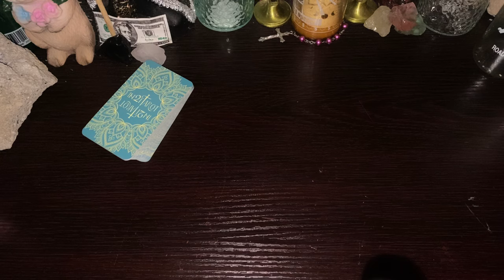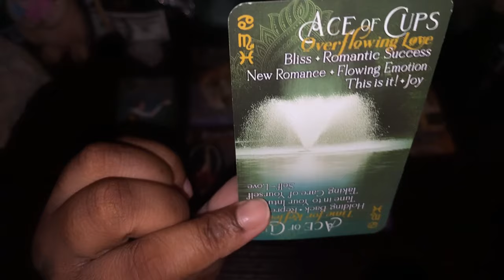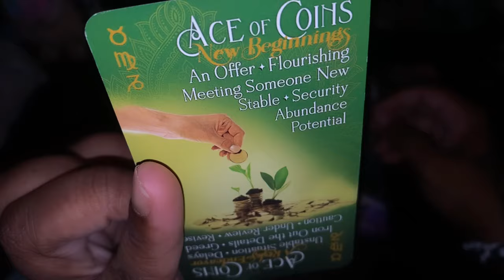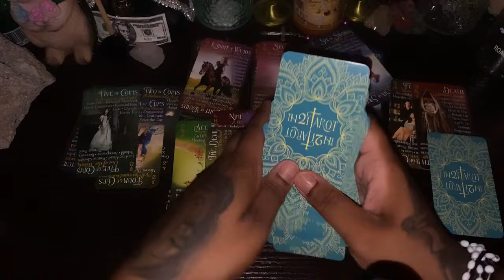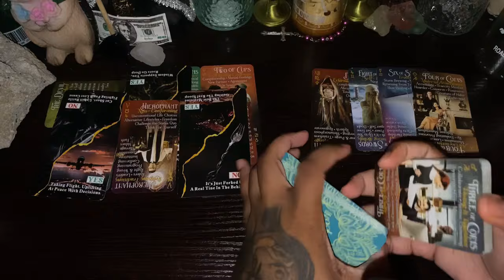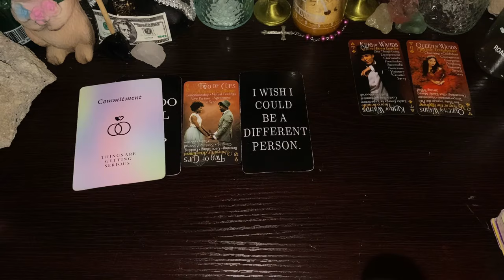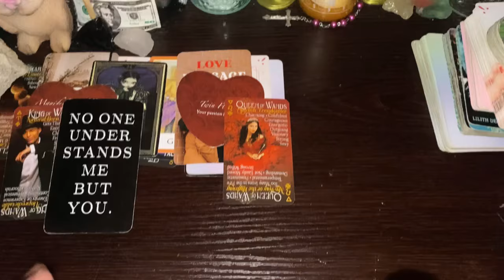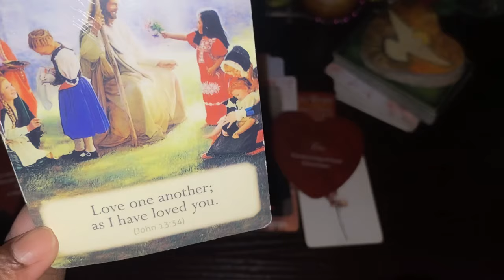PISCES♓️DO YOU WANT FIRE OR WATER